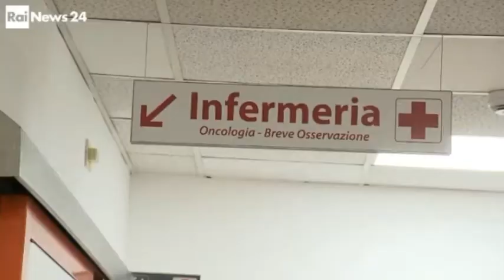RAI News | Basta la salute, puntata del 8 Settembre 2021 - Intervista a Dario Manfellotto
Basta la salute: la guerra delle terapie intensive

Di nuovo in prima linea le terapie intensive di molte regioni italiane, dopo il calo dell’estate: il 95% di chi viene intubato è senza vaccino. E torna anche il problema delle visite e degli interventi ordinari, fatti slittare per l’emergenza dei ricoveri per Covid. Infine l’esperienza di un rifugio per animali salvati dalla macellazione.